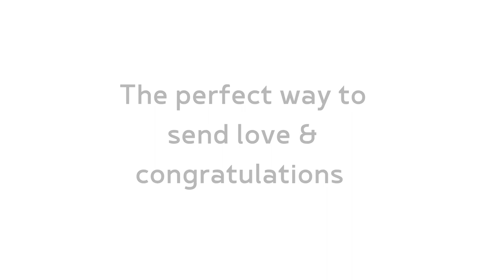Personalised Baby Hamper UK | Corporate Baby Gift | Luxury Baby Gifts UK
A beautiful, personalised baby hamper filled with fresh white cotton baby essentials.